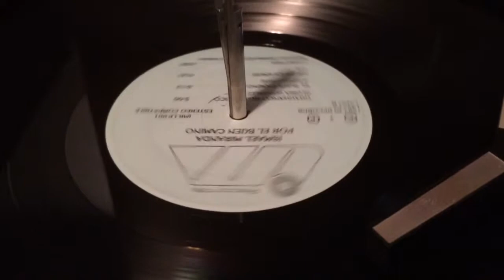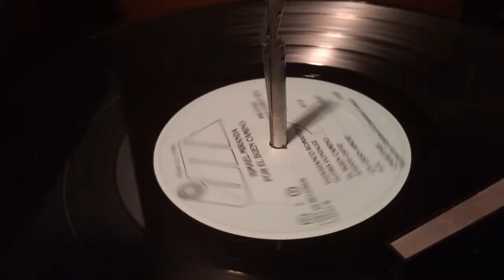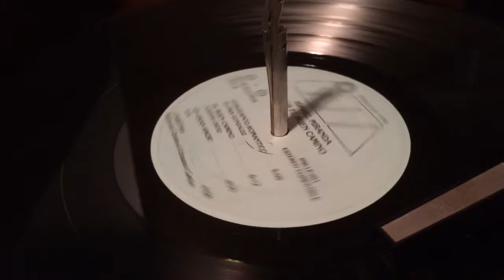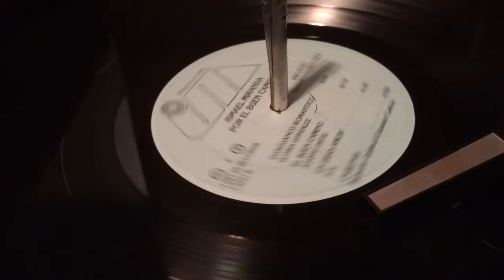Ismael Miranda - Caretas 1978 LP Vinyl record